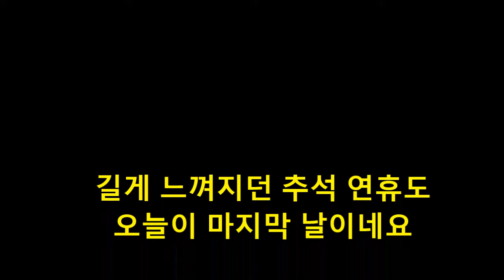드림지게차가 간다)초간단 지게차 운전 중고기계 하차(forklift)#0926